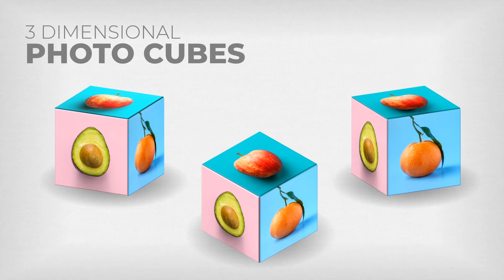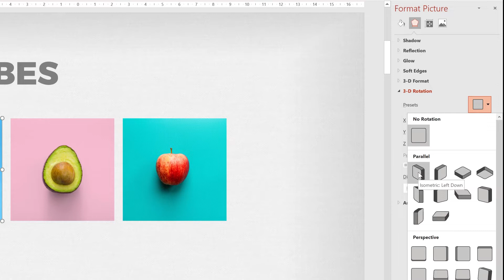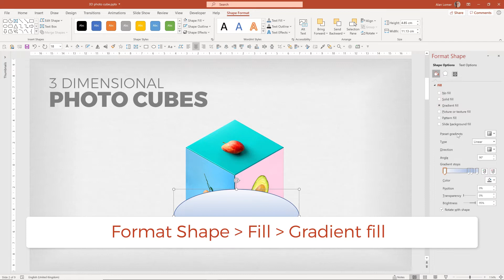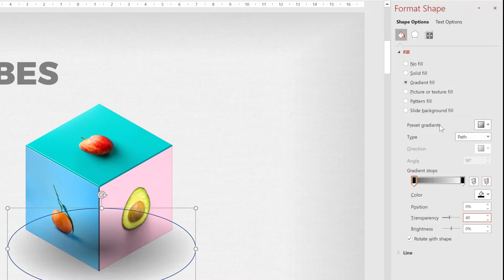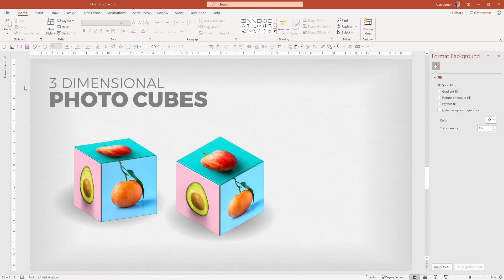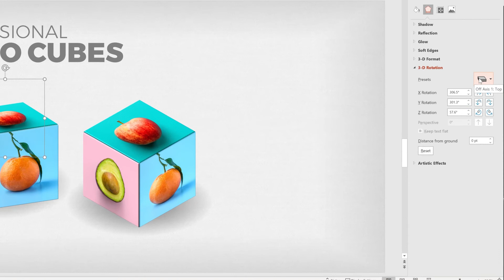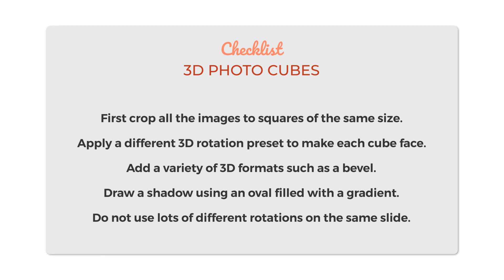Create 3D PHOTO CUBES in PowerPoint. A simple 6 minute guide.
My new course - Mastering Images In PowerPoint - is now available on Skillshare, Udemy and Skill Success.
or go to Udemy (where heavily discounted deals are run regularly

The course contains over 2 hours of easy to follow guides to mastering the use of images.

In it, we cover the fundamentals of how to use images and which images to choose. We will then provide you with a selection of tips and tricks along with a number of examples of how to take your image use to the next level.

I will provide you with useful, actionable tools and design tips that you can implement immediately, including cropping, styling and recolouring images as well as overlaying text panels, using images in shapes, 3d and animation.

My team and I have spent a year creating this course to help you master images in presentations.

It is designed for anyone who would like to produce beautiful PowerPoint slides with images.

By the end of the course you will have learnt how to enhance your presentation, engage your audience and convey emotion through the use of images.

Thanks and hope you enjoy the course.